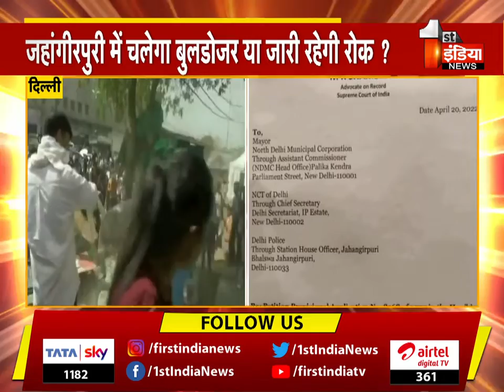Jahangirpuri में बुलडोजर चलेगा या लगेगी रोक, SC में आज होगी अहम सुनवाई | Delhi Violence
About this Video:
Bulldozer will run in Jahangirpuri or will it be stopped, important hearing will be held in SC today. Delhi Violence